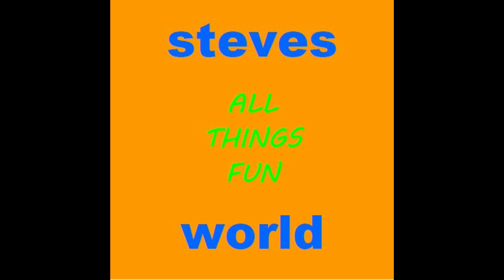Monorail Ride Into Epcot - Outer View September 2018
Check out the Dis 'N' That YouTube channel so that you can catch up on every episode!